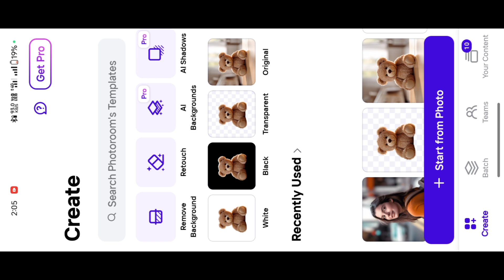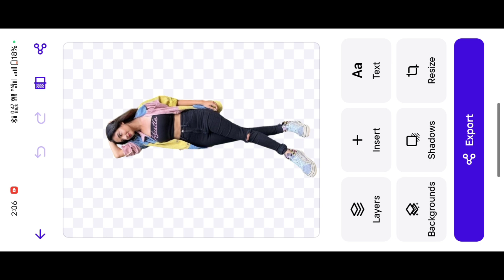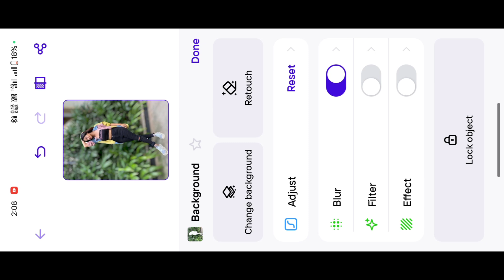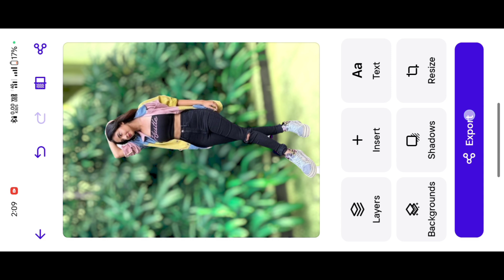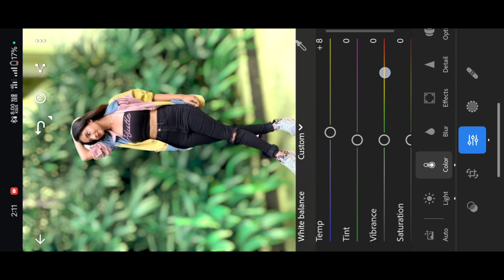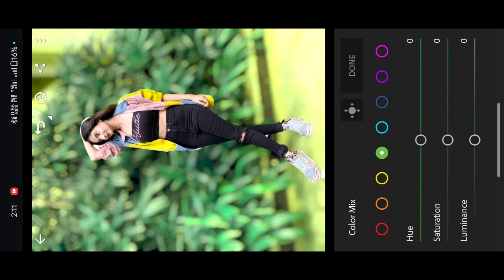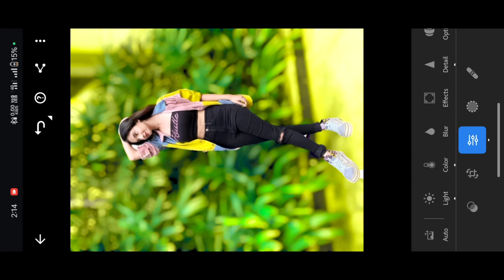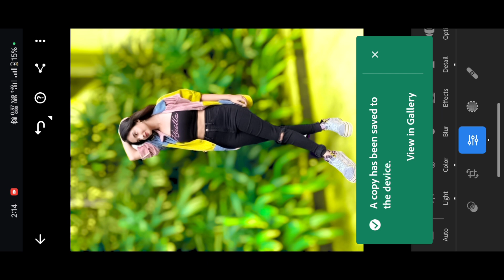(Photoroom) Photoroom App Photo Edit कैसे करे | Photoroom Amazing Blur Background Photo Editing 2024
Photoroom App Photo Edit कैसे करे | Photoroom Amazing Blur Background Photo Editing 2024